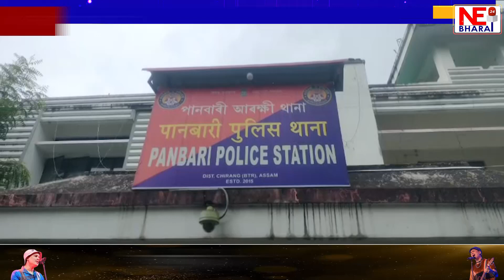বিজনীত বন্যপ্ৰাণীৰ অংগ-প্ৰত্যংগসহ গ্ৰেপ্তাৰ এজন ব্যক্তি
বিজনীত বন্যপ্ৰাণীৰ অংগ-প্ৰত্যংগসহ গ্ৰেপ্তাৰ এজন
হৰিণাৰ এটা শিং, বনৰীয়া গাহৰিৰ ২টা দাঁত জব্দ